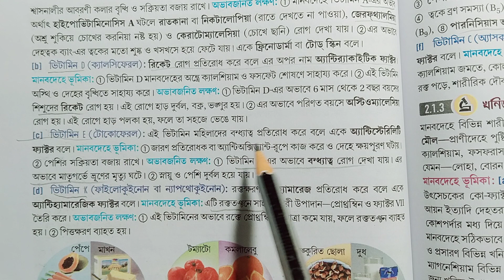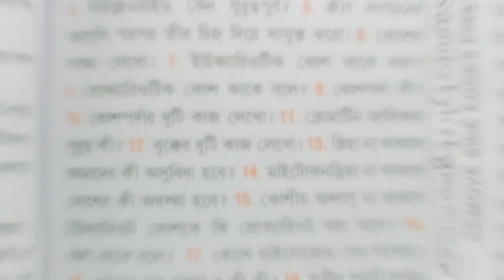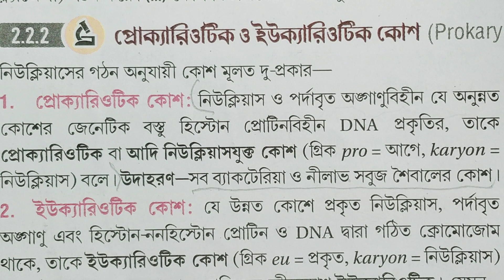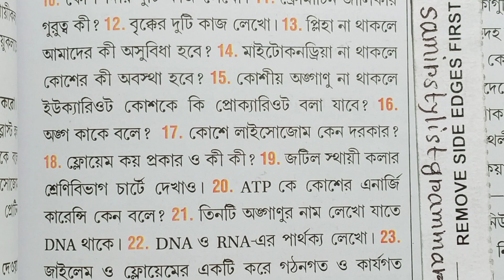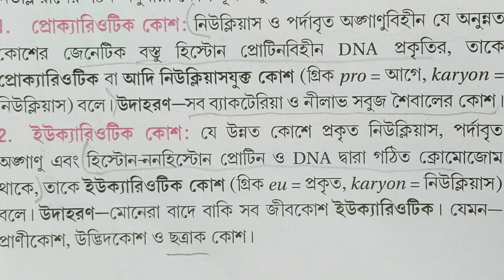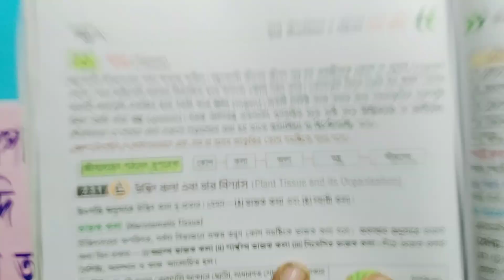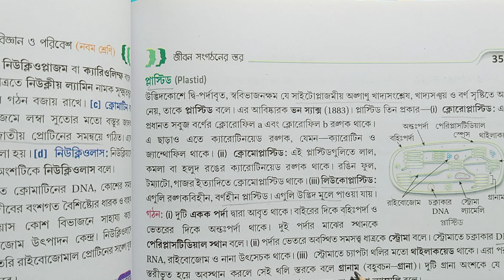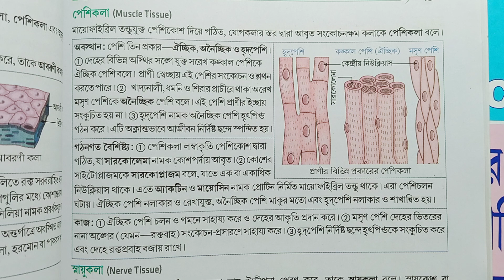Class 9 life science Chaya chapter 2 part 4 textbook answer/জীবন বিজ্ঞান-9/@samirstylistgrammar